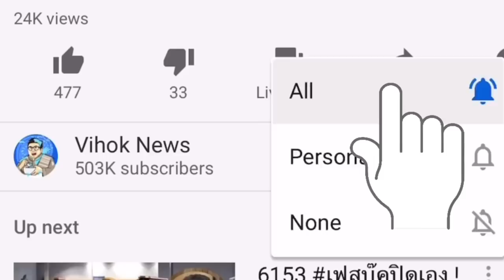7422 เกมพลิก ! วัฒนาชี้ ไม่แก้รธน.แรงแน่